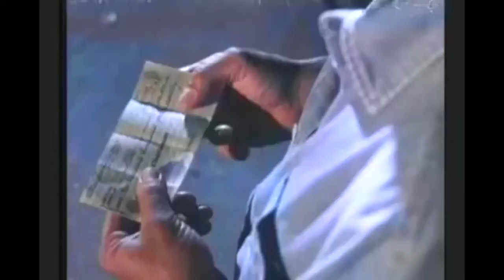Forever 1994 Aga Mulach and Mikee Cojuangco